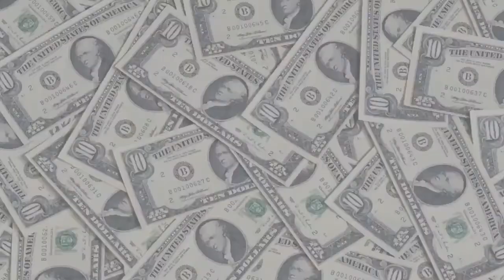NON KPOP FAN REACTS BTS(방탄소년단) -Cypher Pt.2: Triptych (Colour Coded Lyrics Han/Rom/Eng) BTS REACTION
HOPE YALL ENJOY THE REACTION LMK IF YALL WANT PART 3!!!

TELL ME WHAT YOU GUYS WANT ME TO REACT TO
(FUNNY,MUSIC,DRAMA,ETC)